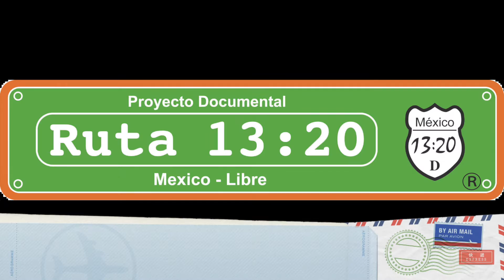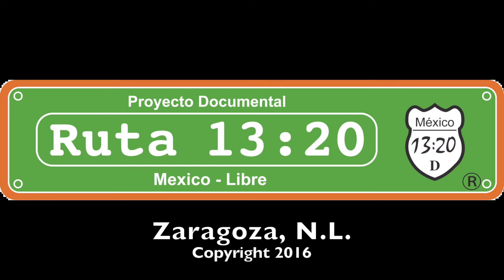EL BALAJÚ/ SON VERACRUZANO, INTERPRETA EDUARDO DOMINGUEZ HERRERA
CON EL marco natural del Centro Ecológico "El Salto" en Zaragoza, Nuevo León, Eduardo Dominguez nos presenta El Balajú, Son tradicional Veracruzano, una producción de David Herrera para Ruta 13:20.